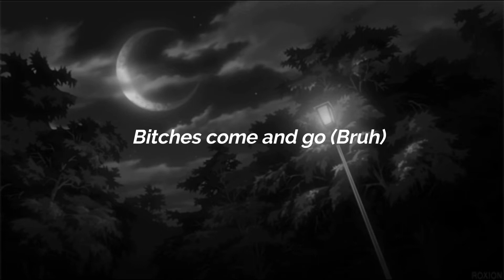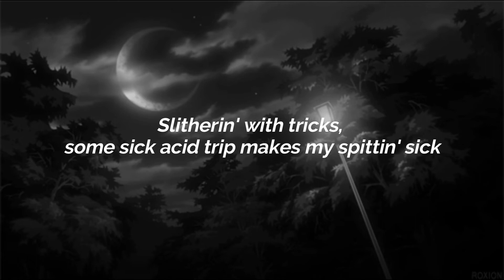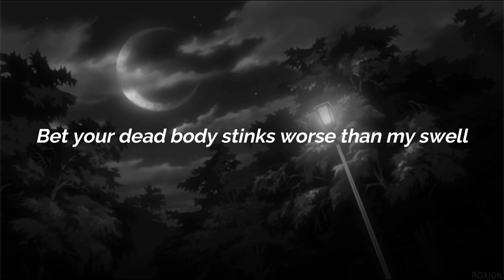Yung Lean - Ginseng Strip 2002 (Lyrics)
prod. Yung Gud
SADBOYS/EMOTIONALBOYS2004

directed by Emrik Meshesha (Dj Ferrari)

- this video is not intended to take credit or steal anything from the original artists.

- see channel description for more information.